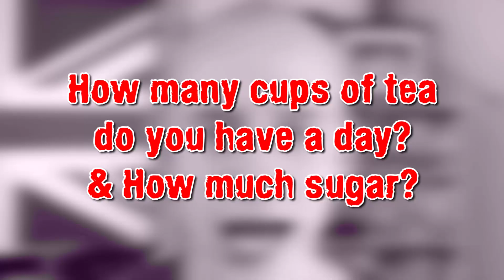I'M A FRAUD! - British Tag | RolyUnGashaa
Love Y'all